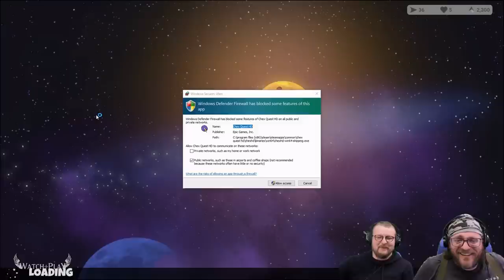Cereal Killer - Chex Quest HD || WATCH+PLAY Express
Bring your own spoon!